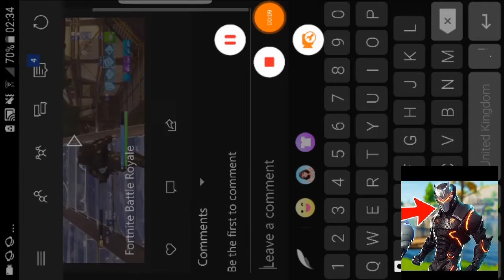Fortnite But In Season 4! (Fortnite Montage)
Hi am F70ST but you can call me Frost or Sean.

At 1000 Subscribers I will be doing a face reveal and a shoutout